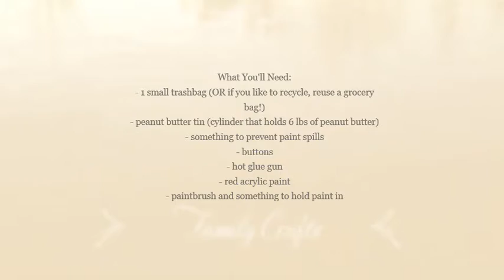How To Make A Father's Day Custom Trash Bin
Hey everyone! In this video you will learn how to make a Father's Day Custom Trash Bin. This is a really useful craft, and will make your Dad chuckle! Remember to thank your Dad this Father's Day for all his hard work and get him something nice! Doing some of his chores for him, being especially well-behaved on Father's Day (although you should be already), or making him a hand-made gift are all great decisions to show him how much you care! Enjoy!

You Will Need:
- 1 small trash bag (OR if you like to recycle, reuse a grocery bag!)
- peanut butter tin (cylinder that holds 6 lbs of peanut butter)
- something to prevent paint spills
- buttons
- paintbrush and something to hold paint in